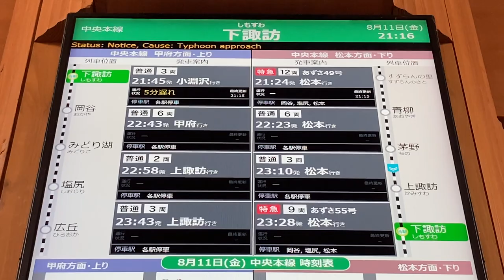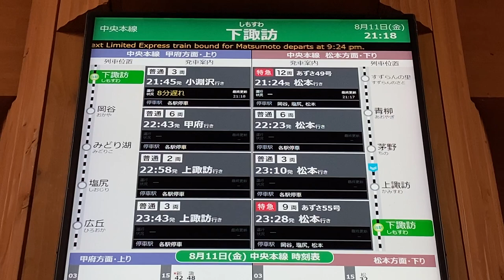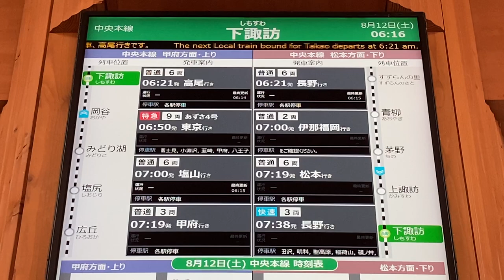JR東日本 下諏訪駅 改札口 駅案内モニター(発車案内・在線位置・時刻表を表示するディスプレイ)